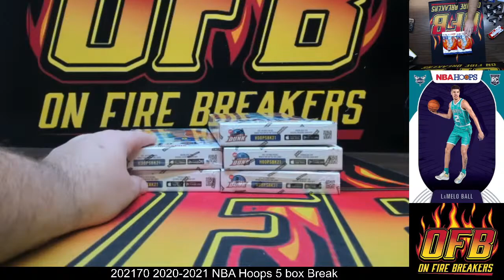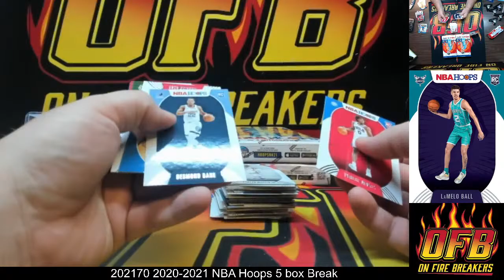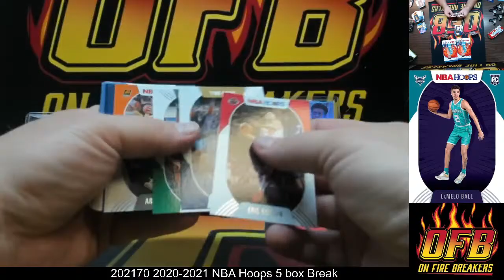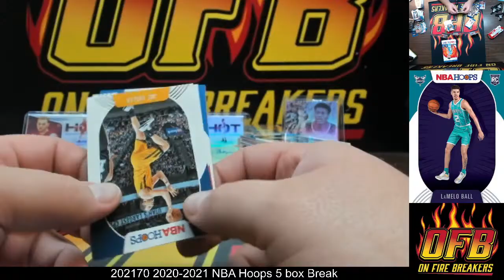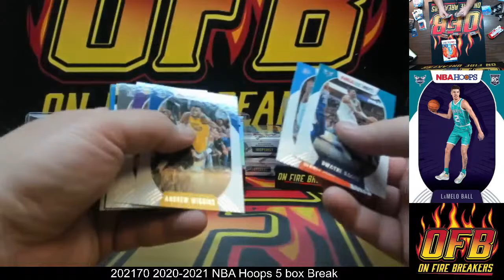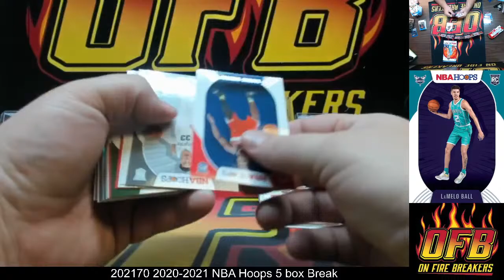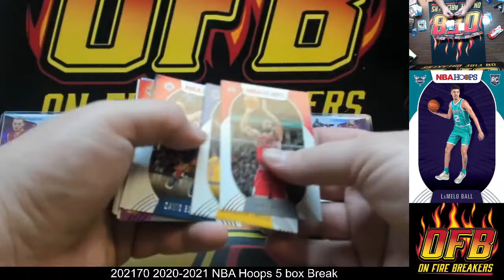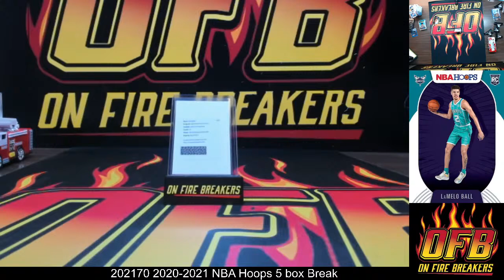Break 202169 2020-2021 NBA Hoops 5 Box Break!